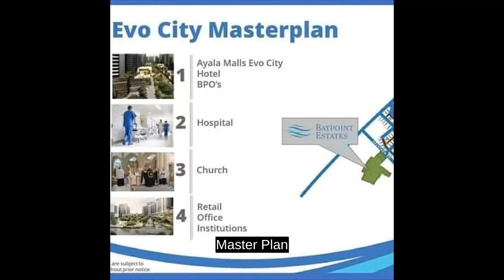Exclusive Residential Lot For Sale in Kawit Cavite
Lots, Lands, and Farms For Sale in Kawit, Cavite: Kawit, Cavite